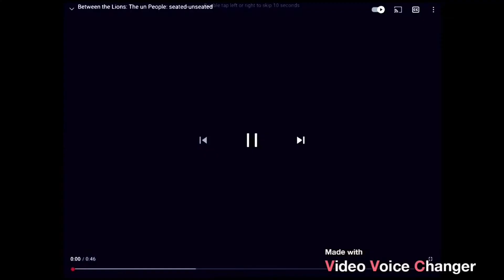The un people nov 9 2020 effects sponsored by preview 2 effects